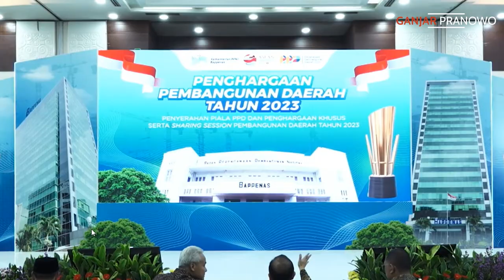BAWA PULANG PENGHARGAAN PEMBANGUNAN DAERAH TERBAIK DARI BAPPENAS